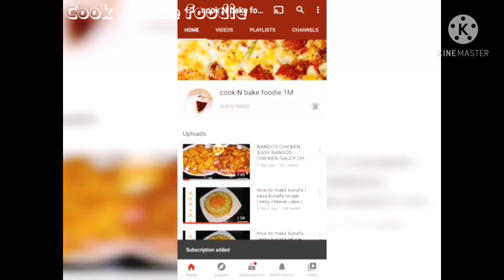MASALA BOTI | OLD DELHI STYLE MASALA BOTI |VERY EASY AND DELICIOUS RECIPE BY COOK N BAKE FOODIE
ingredients
500 gn boneless meat cube
½cup fried onion
2 tsp ginger garlic paste
1 ½ tsp salt
1 tsp red chilli paste
1 TBS coriander cumin seeds powder
½ tsp garam masala
2 TBS mint leaves
½ cup coriander leaves
½ lemon juice
½ cup whisk  curd
1 tsp meat tenderizer
or 2 TBS raw papaya paste
3 -4 TBS oil
1 glass water